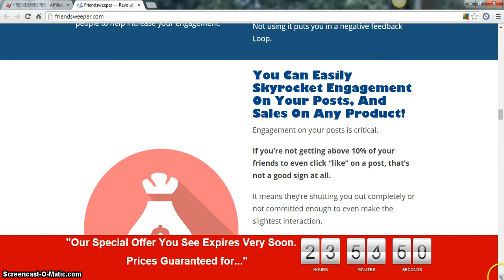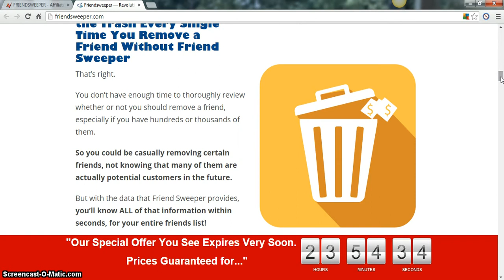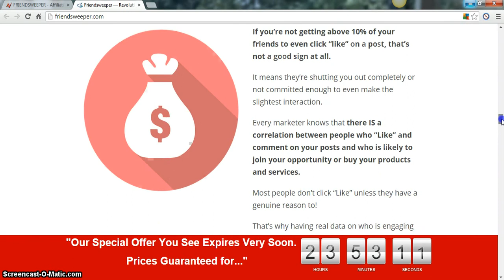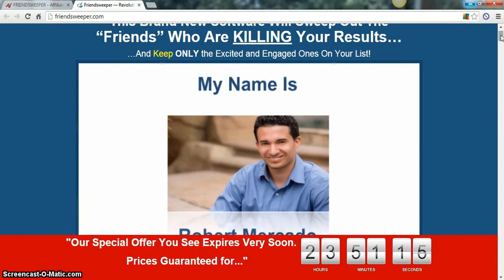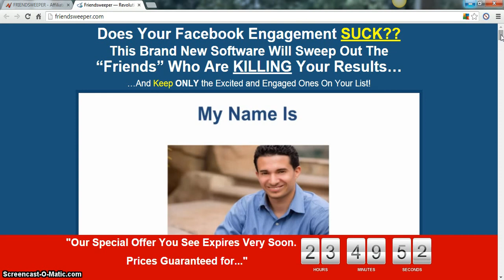Friend Sweeper Review (Free $97 Bonus Included)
scams,  friendsweeper bonus, friendsweeper bonuses